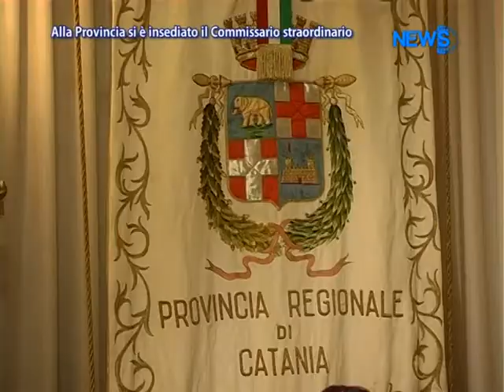Alla Provincia Si E' Insediato Il Commissario Straordinario - News D1 Television TV